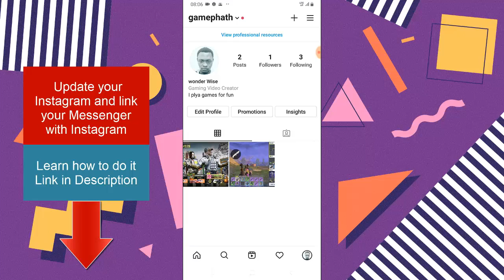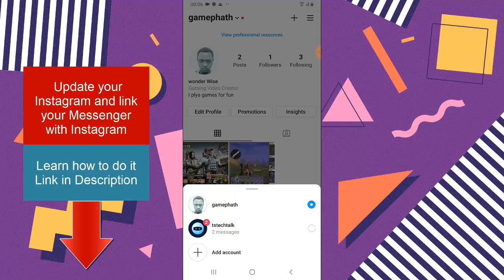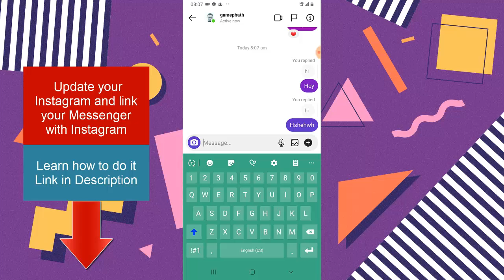Instagram Tips: How to swipe to reply on Instagram DM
I will show you How to swipe to reply on Instagram DM, and Press and hold to reply to someones message on Instagram Direct message, in the latest update with the help of linking Instagram with Messenger it allows Instagram to do alot in its Direct message just as Facebook Messenger can also.

To learn how to link your Messenger with Instagram Tab you need to watch this video to be able to react with more emoji